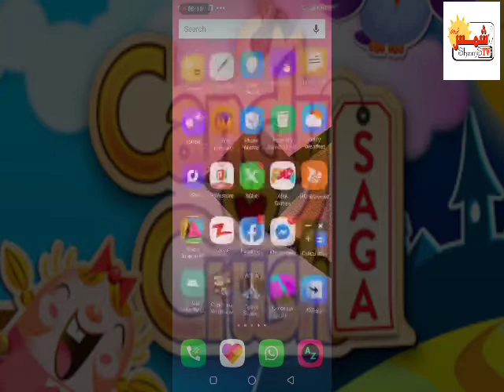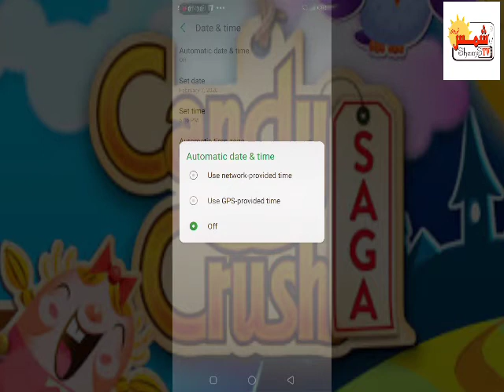Candy crush saga play with out wait for next life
Candy crush saga trick